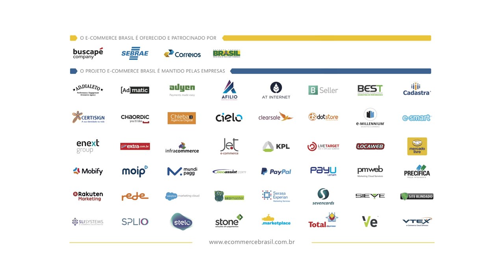Varejo é: Educação, liderança e suporte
TV E-Commerce Brasil. Bate papo com com Fábio Bonfá, Diretor Geral da Privália Brasil.